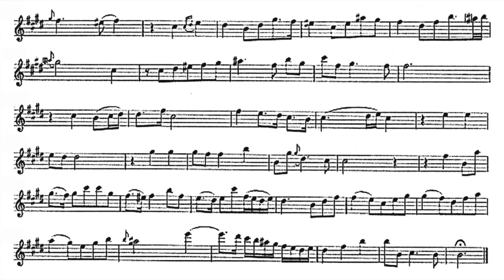Giuseppe Tartini - Concerto in D major for Violin, Strings & B.c D.48 - II Largo